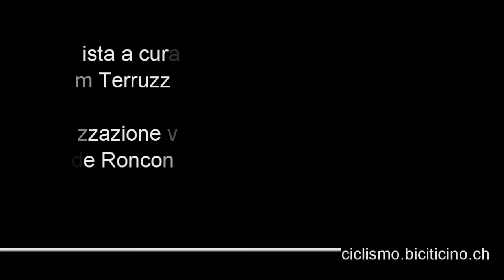Giro Rosa 2013, intervista a Marijn de Vries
Cremona, 7.7.2013